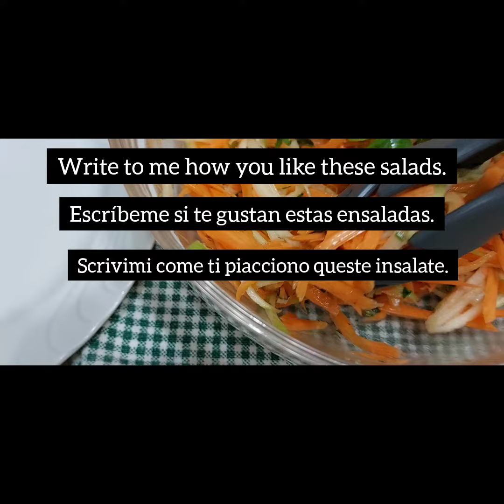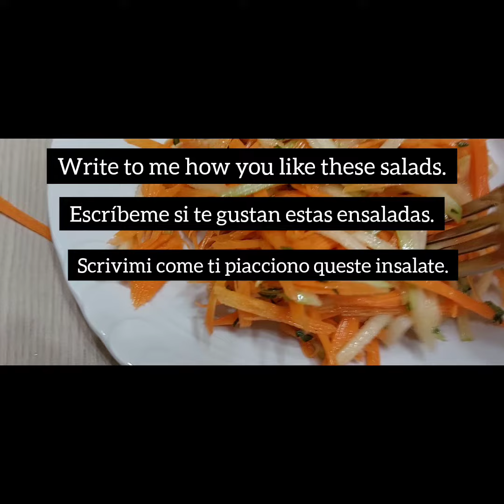Incredibile ricetta per l'insalata! Ingredienti semplici. Ricetta facile e deliziosa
Abilita la traduzione nella tua lingua. Su dispositivo mobile, fai clic su "CC" nell'angolo in alto a destra del video. Sul tuo computer, fai clic su Impostazioni video ⚙️ e attiva la traduzione‼️
👉 Ragazzi, guardate il video fino alla fine per non perdervi i dettagli.
Da quale paese e città guardi il mio canale? Sono curioso. Scrivi in ​​un commento sotto il video.

Raccomando il canale
Ingredienti
avocado1
cetriolo 2
uova sode 3
cipolla rossa 0,5
Una manciata di rucola
tonno all'olio 150 g
versare la salsa preparata
  yogurt naturale 125 g, succo di 0,5 limone, 1 cucchiaio di miele, 1 cucchiaino di senape, 1 cucchiaio di olio d'oliva, 1 cetriolino, 2 spicchi d'aglio, un mazzetto di erba cipollina
sale e pepe nero a piacere
Ricetta 2
cavolo rosso 0,5
cipolla rossa 0,5
carota 1
Mela Granny Smith 1
mazzi di aneto
condire l'insalata con 1 cucchiaino raso di sale, 1 cucchiaino raso di zucchero, succo di 0,5 limone, yogurt naturale 125 g, maionese 1 cucchiaio
Ricetta 3
carota 4 pz
una manciata di prezzemolo
condire l'insalata
succo di 0,5 limone
1 cucchiaino di miele, 0,5 cucchiaino di sale
2 cucchiai di olio d'oliva
Scrivimi come ti piacciono queste insalate.
Amici miei, se vi piace questo video, potete aiutare il canale a crescere:
Vuota il video!👍 - Sarò molto felice e aiuterà lo sviluppo  del canale.
SCRIVI UNA RECENSIONE o farmi una domanda sulla ricetta. Sarò molto felice di risponderti.
📢📢📢Puoi anche condividere questo video con i tuoi amici sul social network per far loro sapere quale piatto vuoi cucinare dopo.